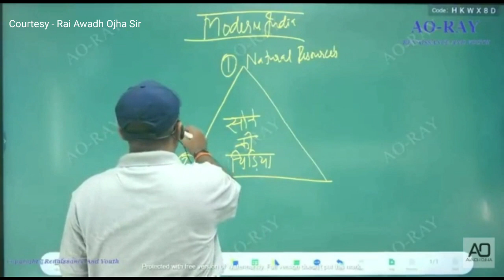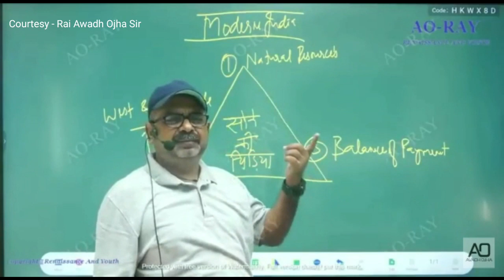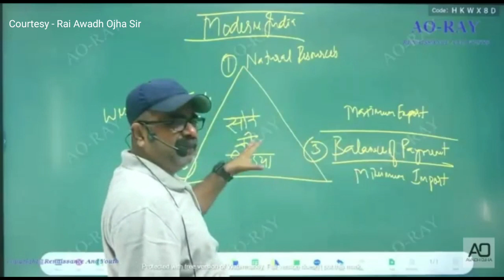भारत को सोने की चिड़िया कहने का सबसे बड़ा कारण ये है - Avadh Ojha Sir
➭ इस Video clips से हमारा उद्देश्य किसी व्यक्तिविशेष, समाज, विशेष समुदाय की भावनाओं को आहत करना या ठेस पहुंचाना नहीं है,
 यदि यह video clips आपको अच्छी लगती हैं तो आप अपनों के साथ शेयर भी कर सकते हैं ✍🏻

message of Mirzapur  - अवध ओझा सर

ojha sir upsc wale love story
Study for upsc,ias
life changing motivation
Upsc motivational for Hindi medium video,
Strategy for upsc preparation by avadh Ojha sir ethics,
 Ias motivation,
School students motivation by Avadh Ojha sir
Ojha sir thought on upsc aspirants
ओझा sir,
Upsc ojha sir on Indian army
upsc Aspirants
Avadh Ojha sir new video
अवध प्रताप ओझा
ओझा सर
Ojha sir on indian education
ojha sir strength
ojha sir next ias,
next ias avadh ojha
ojha sir new video, civil Aspirants
avadh ojha Most valuable lectures,
avadh ojha sir by world history,
Ojha sir on read books
IAS prelims 2021
Motivational Specch you IAS aspirants
Ojha Sir,
 UPSC Motivational
Speech Avadh Ojha on Mirzapur
mirzapur season facts